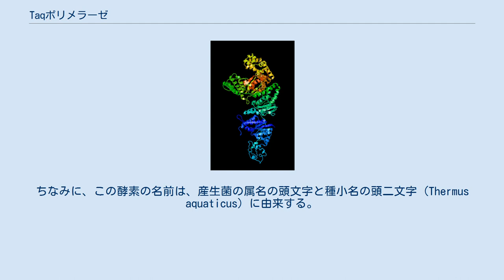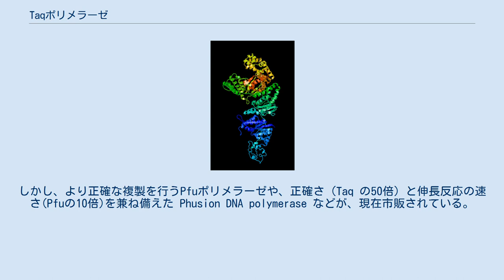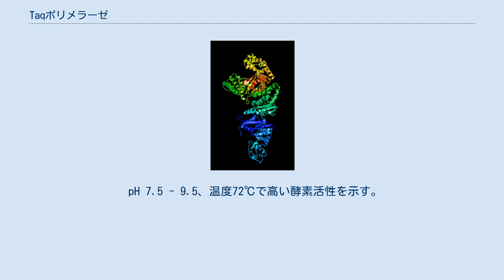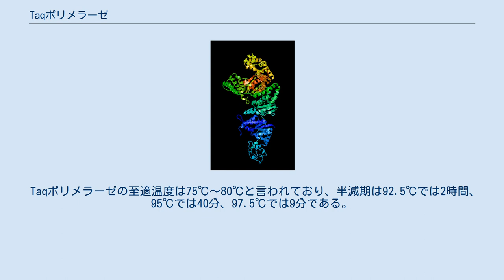Taqポリメラーゼ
Taqポリメラーゼの構造 Taqポリメラーゼ (Taq polymerase) とは、好熱菌 Thermus aquaticus が産生するDNAポリメラーゼ（EC.2.7.7.7）である。
90℃以上の高温でも比較的安定である（DNAポリメラーゼ活性は低下する）ため、PCRに利用されている。
ちなみに、この酵素の名前は、産生菌の属名の頭文字と種小名の頭二文字 (Thermus aquaticus) に由来する。
 Taqポリメラーゼは熱水噴出孔に生息している T. aquaticus から同定されたポリメラーゼである。
このポリメラーゼはPCRのような熱を加える実験系に置いても構造が安定であり、変性状態になりにくい。
 かつては入手できるポリメラーゼとしては正確性、反応速度とも優れており、PCRで用いられる標準的な酵素であった。
しかし、より正確な複製を行うPfuポリメラーゼや、正確さ（Taq の50倍）と伸長反応の速さ(Pfuの10倍)を兼ね備えた Phusion DNA polymerase などが、現在市販されている。
 Taqポリメラーゼが持つ欠点の一つに、複製における正確性が比較的弱いと言う事がいえる。
DNA複製時に生じたミスマッチを校正するポリメラーゼの機構として3'→5'方向のエキソヌクレアーゼ活性が存在する（プルーフリーディング活性）。
しかしTaqポリメラーゼはプルーフリーディング活性能力を欠くため、9000ヌクレオチドのうち1ヌクレオチドの割合でエラーを起こすと言われている。
 Taqによって複製されたDNAは3'末端にA（アデニン）が突出している。
TAクローニングは、この突出末端を利用する手法で、3'末端にT（チミン）の突出を持つベクターへTaqによって増幅されたPCR産物を制限酵素処理せず組換える手法である。
 pH 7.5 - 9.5、温度72℃で高い酵素活性を示す。
DNA複製反応にはマグネシウムイオンが必須であり、一般的に2 mM 程度の塩化マグネシウムが含まれる緩衝液中で複製反応を行う。
 カリウムイオンが酵素活性を高めることが知られており、50 mM 程度の塩化カリウムを緩衝液に加えることがあるが、75 mM 以上の塩化カリウム溶液は酵素活性を阻害する。
塩化ナトリウムや、0.02 % キシレンシアノールは活性を阻害しない。
 最適条件では、1秒間に30-100塩基の複製を行う。
 Taqポリメラーゼの至適温度は75℃〜80℃と言われており、半減期は92.5℃では2時間、95℃では40分、97.5℃では9分である。
また72℃で10秒間、酵素活性を調べた結果1000 bp のDNAを増幅する事ができる事が分かっている。